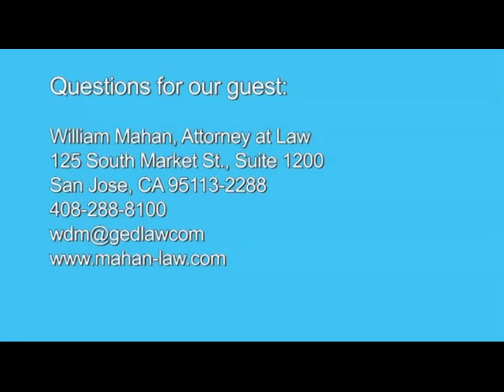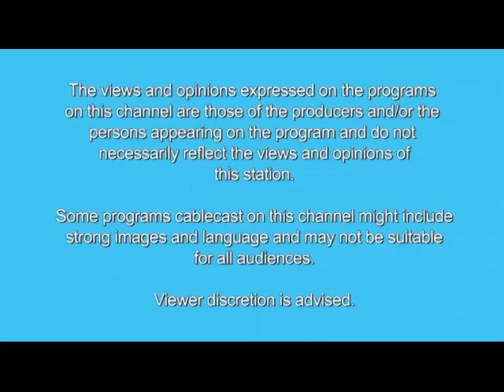Why you need a will, 2015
Michael Gray interviews William D. Mahan, Attorney at Law Of Counsel to Gates, Eisenhart, Dawson, about “Why you need a will" for Financial Insider Weekly. They discuss what a will does, whether you need an attorney, and what to do with the documents.